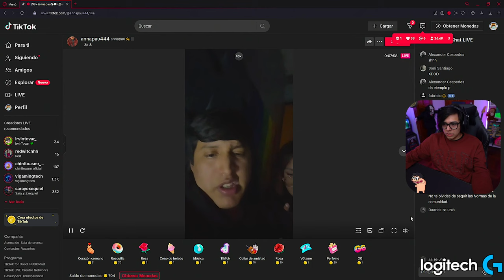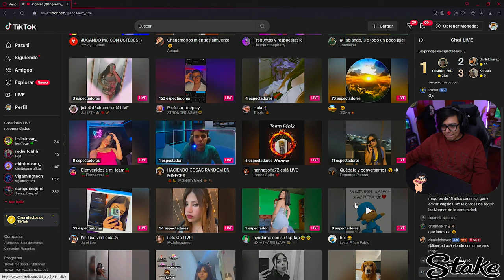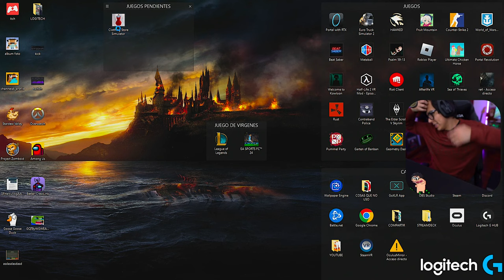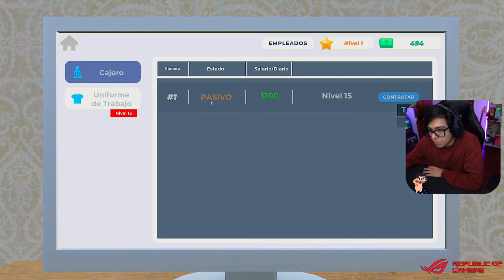⚔ Daarick juega NETHER HEROES (Steam)